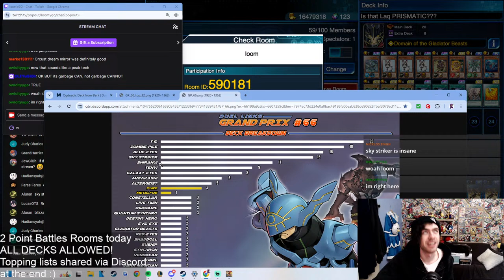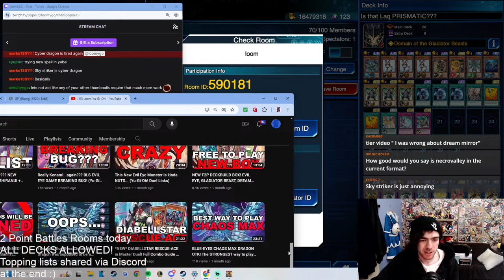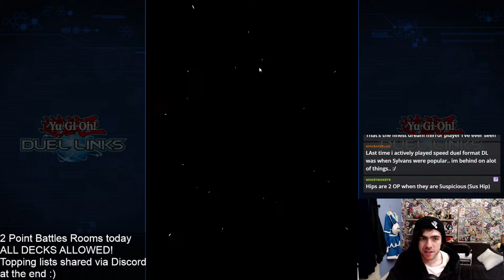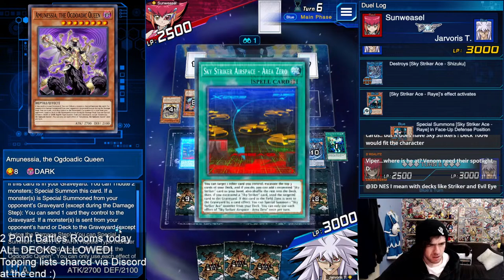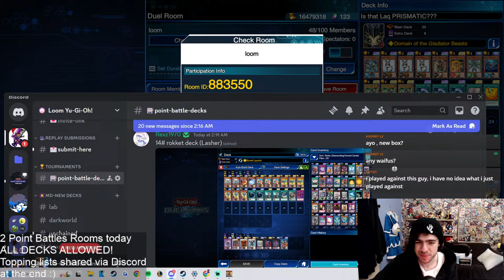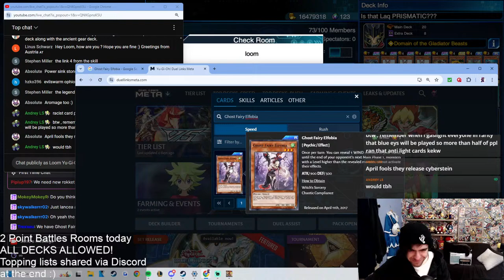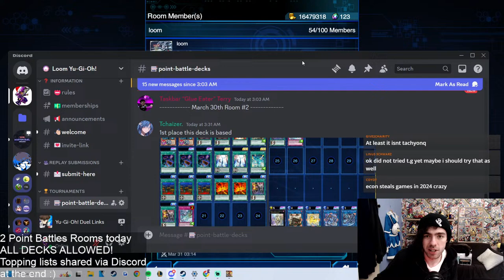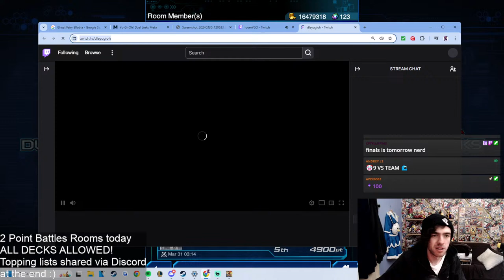NEW BOX POINT BATTLE TOURNAMENT! SKY STRIKER, T.G., GLADIATOR BEAST, GOUKI! (Yu-Gi-Oh! Duel Links)